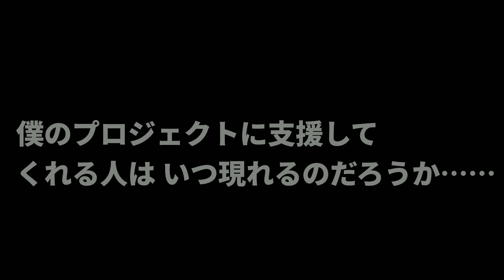【悲報】支援者0で絶叫リーチ！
この概要欄まで見てくれた君は神！

【編集後記】

★令和2年64本目の動画になります！
　休憩時間に、PUSHボタンのイラスト描いてたら、
　こんな動画作ってしまいました！！

　現在、12日目で支援者0人(汗)
　まだまだ諦めません！

    結果が楽しみですね★

　何でも良いので、コメント欄に

うめみつTVのオフィシャルアカウントはこちら⇩　　　　　　　お友達追加宜しくお願いします！

☆福岡在住のスマホ動画クリエイター
　うめみつ と申します！

　ビデオカメラ、パソコンを使用せず
　撮影、編集、イラストまでも
　全部スマホでやってます！
　使用スマホは、ギャラクシーノート8

　特に欲しい物は、パソコン！
　スペックは問いません！
　イラスト描くのに必要です！
　(現在、スマホでイラスト描いてます！)

☆相談やリクエストはコメント欄でお願いします！

☆メインチャンネルで
　週に1本動画をアップしてます！

　準備中

★はてなブログもチェック！

うめみつ 萌えパチスロ実践日記です。

うめみつTVの動画配信活動についての日記です。

◇【うめみつ】
　ジャンルに囚われずに、何でも配信していきます　　ので、宜しくお願いします。

　動画系SNS   ・YouTube　・TikTok　・17LIVE

◇音楽提供
　効果音ラボ様
　魔王魂様
    DOVA−SYNDROME様

　らぼわん様
　動画素材.com
　Pixabay